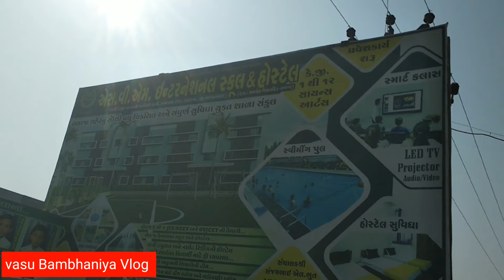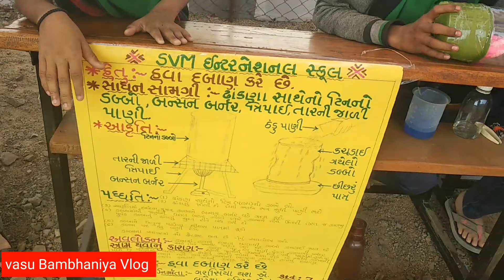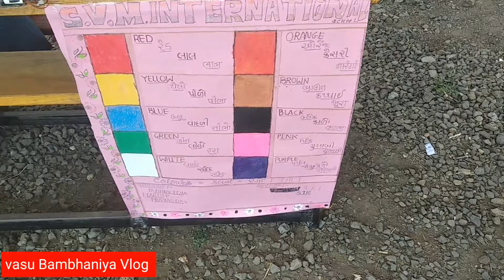ભવ્ય વિજ્ઞાન મેળો || svm school Talaja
ભવ્ય વિજ્ઞાન મેળો  || svm school Talaja || @khajurbhaivlogs8 @vasubambhaniyavlog007